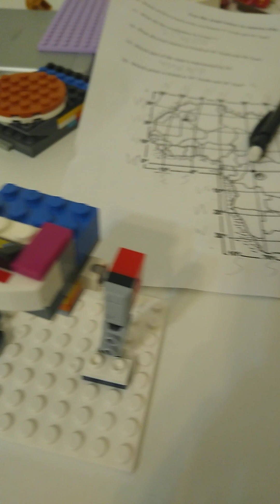how to build a Lego mech scientist cameraman full tutorial part 2